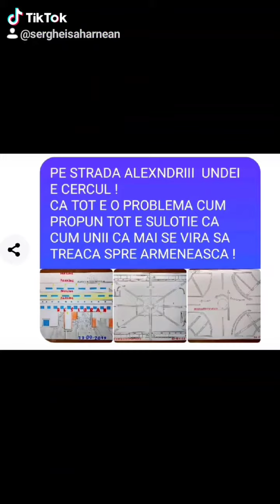10 января 2021 г.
ВОТ КАК СДЕЛАЛИ ЧТОБ НЕ БЫЛО ЭТОГО МОЛДАСКОГО КОРУМПИРОВАНОГО КАРМАНОГО ЗАКОНА И ГЕМОРОЯ С ПРОПКАМИ НО ПОКА НИ КАКОЙ РЕАКЦИИ ОТ ГОСУДАРСТВА И ПРАВИТЕЛ